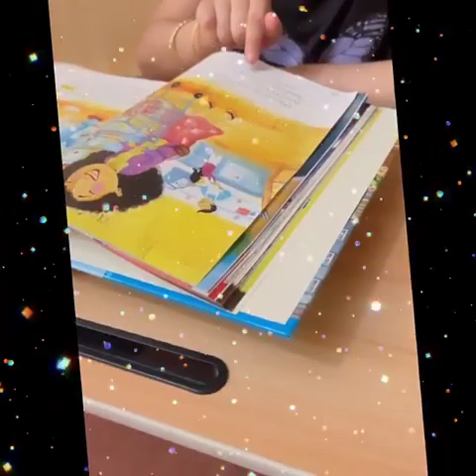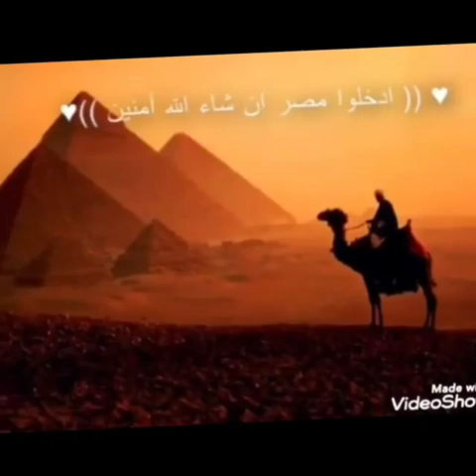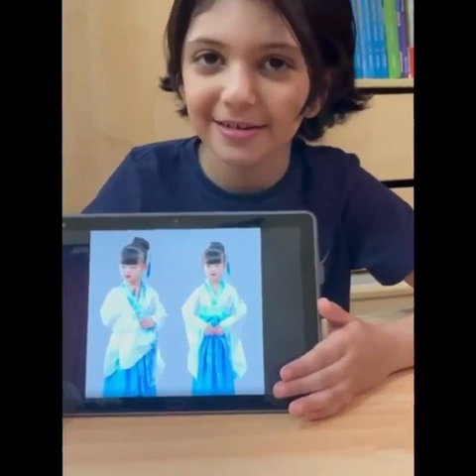Reema_International_School Grade: 2A ( Advanced )💪💪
My kids in grade 2 have finished reading their story ( The Twin Club).☺️😉
They explored different communities😉😉😉👌👌👌
They knew the differences between URBAN🏭🏤🏨 ,and  RURAL 🏡🏞️🐥🐑🐓
They got the point that they should love 💕💛💛❤️ their communities😉😉
They decided to tell you about their communities & their home countries. 😍💛❤️😅.